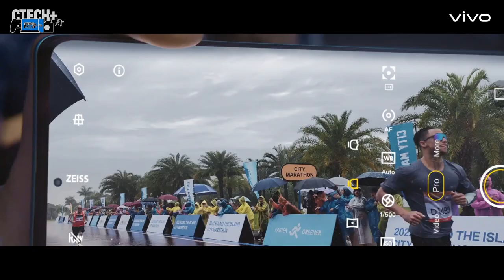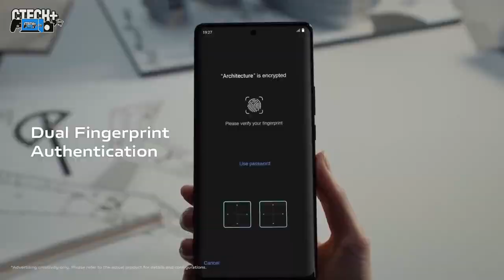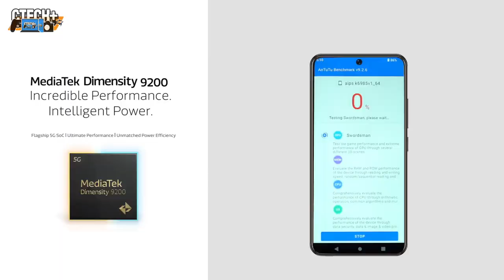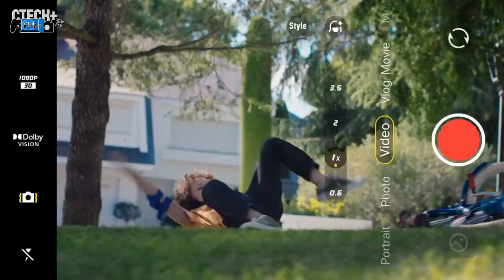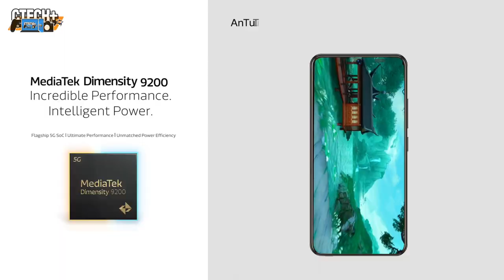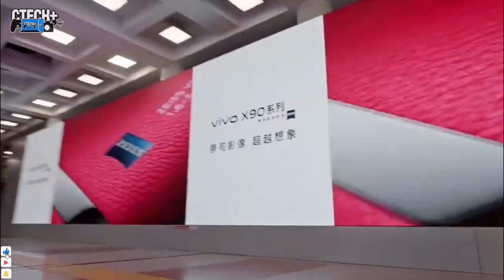ESTE TELÉFONO SIN DUDA SE LA PONE DIFÍCIL A LA COMPETENCIA | VIVO X90 PRO+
En este nuevo contenido les traemos el dispositivo más potente a finales del 2022, el Vivo x90 Pro+ el cual fue lanzado en conjunto con el Vivo x90 y el Vivo x90 pro, implementando en la versión más potente el poderoso procesador de qualcomm el snapdragon 8 segunda generación, mientras que en las otras dos versiones implementan el procesador más potente de mediatek por igual el dimensity 9200.